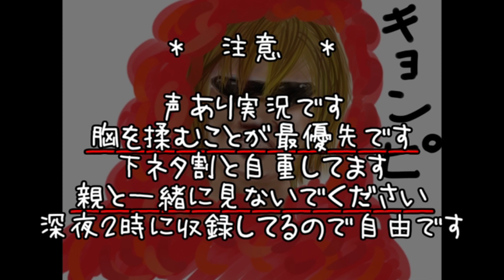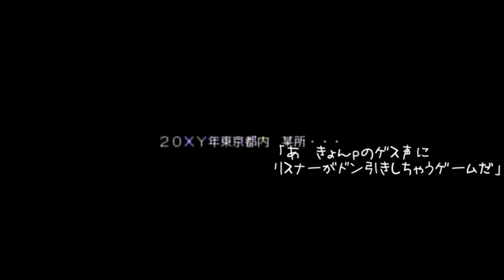#1【生実況】ドリームクラブZERO＠玲香さん攻略【より抜き版】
ドリームクラブゼロ実況
きょんぴは、そんなに黒歴史とは思ってない・・・はず
不評ならやめますｍ(_　_)ｍ